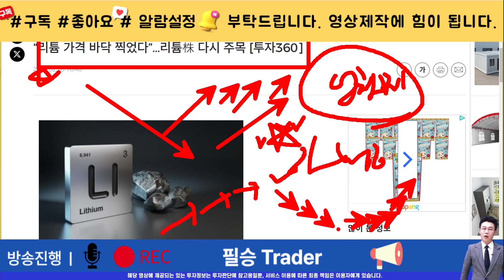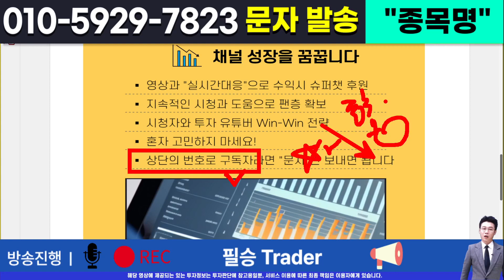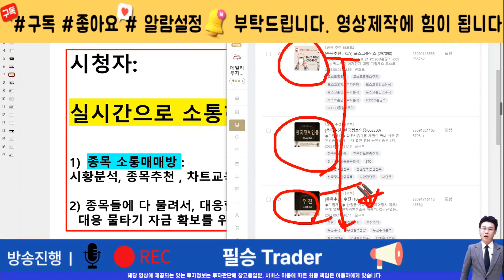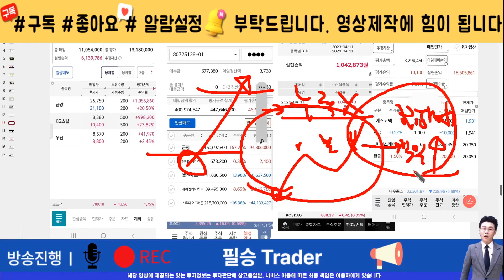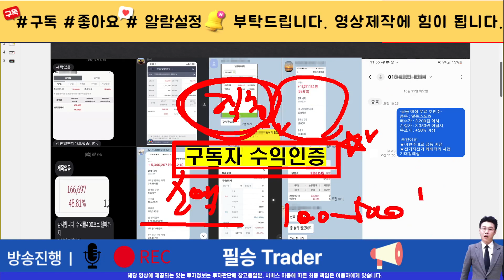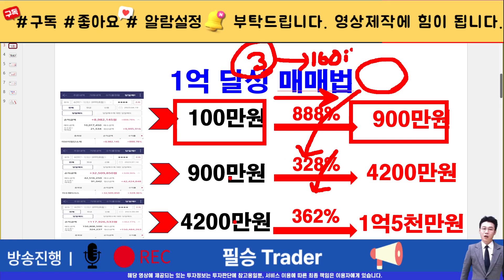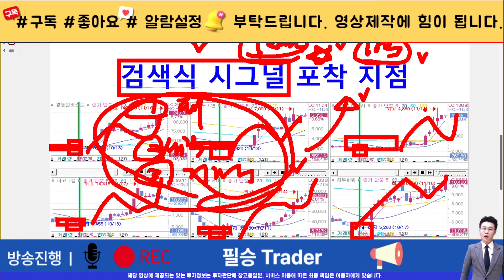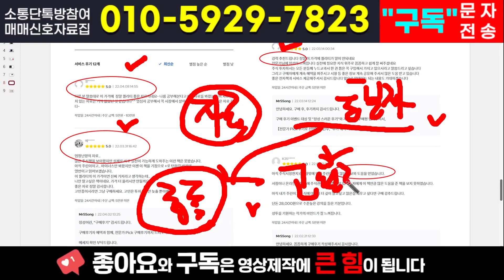[주식]리튬포어스 - 마지막 기회가 될수도 있습니다 영상에서 매수타점과 매도타점 확인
실시간 구독자소통 카톡방 투자정보 텔레그램